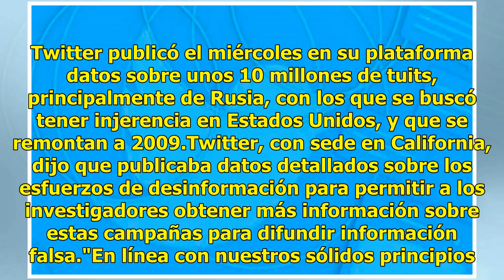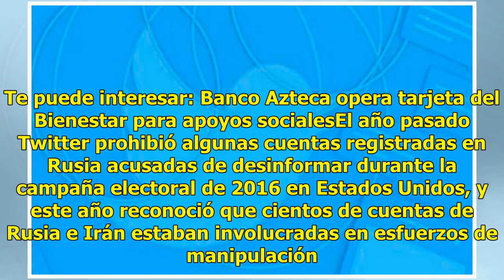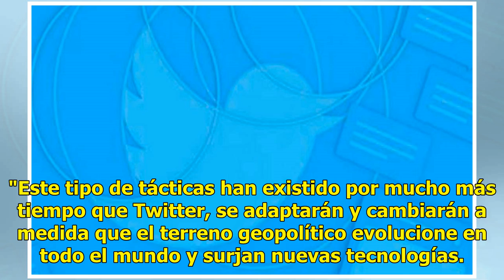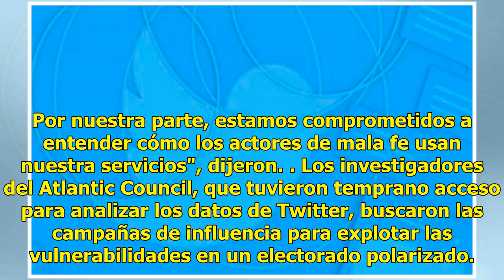Twitter revela tuits que presuntamente influyeron en elecciones de EU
Twitter publicó el miércoles en su plataforma datos sobre unos 10 millones de tuits, principalmente de Rusia, con los que se buscó tener injerencia en Estados Unidos, y que se remontan a 2009.Twitter, con sede en California, dijo que publicaba datos detallados sobre los esfuerzos de desinformación p...